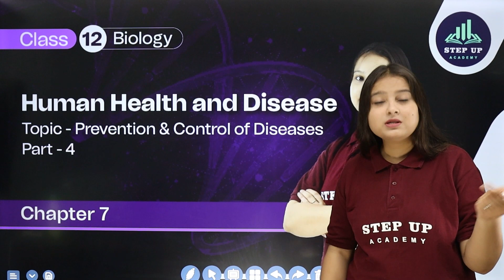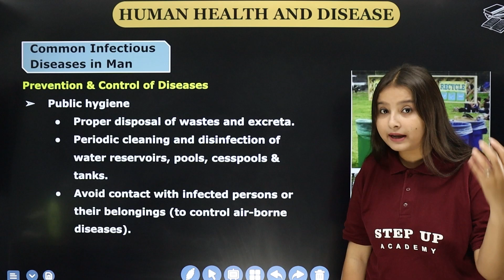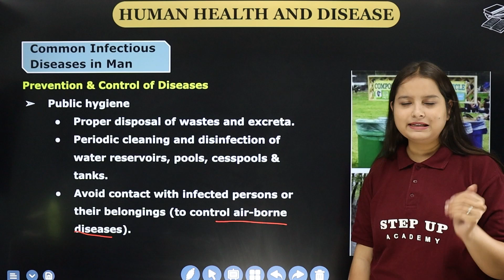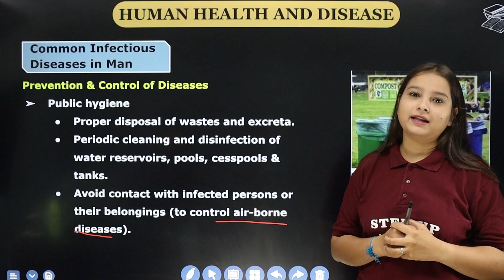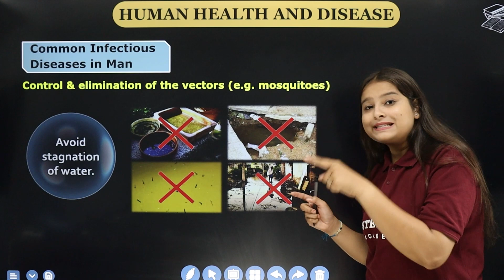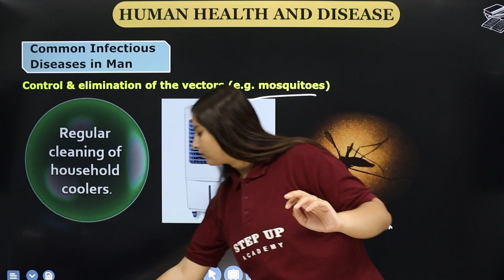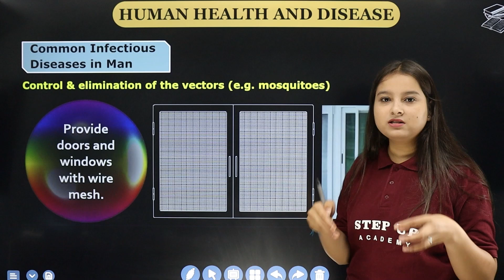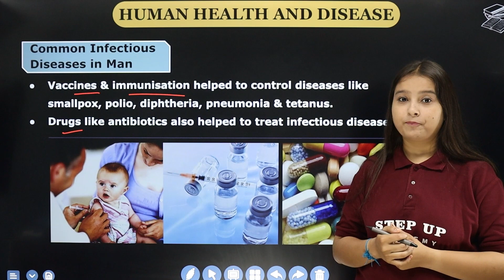Prevention & Control of Diseases - Human Health and Disease | Chapter 7 (L4) | CBSE Class 12 Biology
By Anjali Kushwah Ma'am - Chapter 7 of the CBSE Class 12 Biology textbook for the 2023-24 session, titled "Prevention & Control of Diseases" in the "Human Health and Disease" section, focuses on strategies and measures to combat illnesses. Students learn about disease prevention, vaccination, hygiene practices, and public health measures to mitigate the impact of diseases.

Solve your below queries:-
Prevention & Control of Diseases
Personal Hygiene
Public Hygiene
Control & Elimination of the Vectors
Common Infectious Diseases in Man
Human Health and Disease Class 12
Human Health and Disease Class 12 One Shot
Human Health and Disease Class 12 NCERT
Chapter 7 Human Health and Disease Class 12
Class 12 Biology Chapter 7 Human Health and Disease
Class 12 Biology Chapter 7 Human Health and Disease NCERT

Step Up Academy is a central India organization towards world-class education with the best faculties and creative and effective content that will help you to clear all your doubts. Concept-based explanation with the best possible way to solve your queries, we focus on providing quality education in every possible way we can.

📒Notes
📒PDF
📒Sample Paper
📒MCQ
📒Solutions
📒Questions with Answers